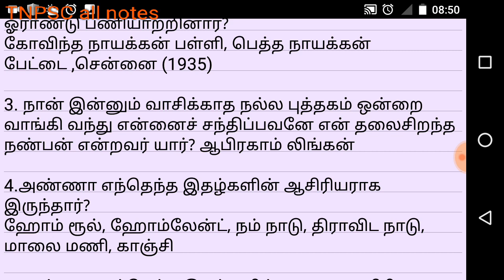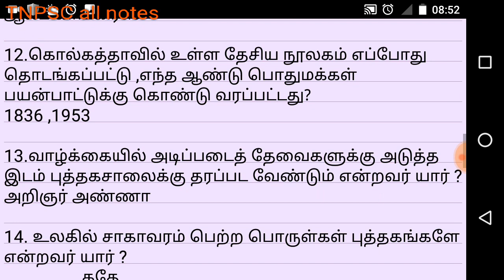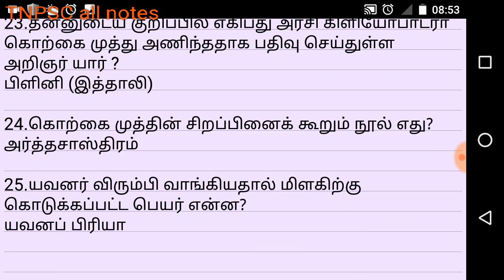9th std tamil-new book-25 Q&A-PART 3/tnpsc group 2/group 3/group 4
Covered 25 questions of 9th std Tamil book
It will be useful for the exams like tnpsc and Tet .

other videos related to to 9th std tamil

part-2 -Tamil 9 th std

Blogspot link